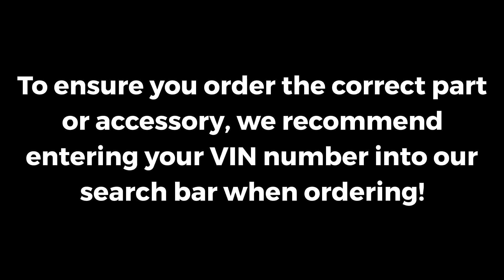2015-2019 Acura TLX All Weather Floor Mats with Logo | Genuine OEM 08P13-TZ7-211A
Manufacturer: Acura
Part Number:  08P13-TZ7-211A

VEHICLE FITMENT

2019        Acura        TLX        SH-AWD        3.5L V6 - Gas
2017        Acura        TLX        SH-AWD        3.5L V6 - Gas
2016        Acura        TLX        SH-AWD        3.5L V6 - Gas
2015        Acura        TLX        SH-AWD        3.5L V6 - Gas

AllDiscountParts.com is a family owned and operated business that has been in operation for over four decades. Based out of a Honda and Acura Dealership in Boulder, Colorado, we are able to pass on wholesale pricing to our customers. We have a wide selection of Genuine OEM Honda and Acura parts and accessories on hand. We pride ourselves on our ability to source replacement car parts and have a massive inventory located in our warehouse. Chances are that if you are unable to find what you're looking for on others sites, we have it physically stocked at our location.

As a well established car dealership, we have maintained extremely high customer service ratings and dedicate ourselves to bringing the same level of service and customer satisfaction on all of our platforms. We believe that shopping for Honda or Acura parts online should be an easy, intuitive process, and that is why our site avoids so much of the clunky navigation you will find elsewhere. Instead, we have opted for a visual navigation model and provided the essential facts about each of our offerings so that you can find what you're looking for quickly and conveniently.

We are a traditional brick-and-mortar dealership with an entire staff dedicated to auto parts with a wealth of knowledge and a sincere desire to help. Our expert parts team is standing by!